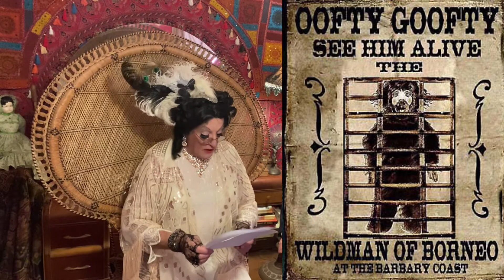Emperor Norton’s Fantastic History Vlog: #145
Special guest superstar The Countess Lola Montez of Landsfeld discusses Oofty Goofty.